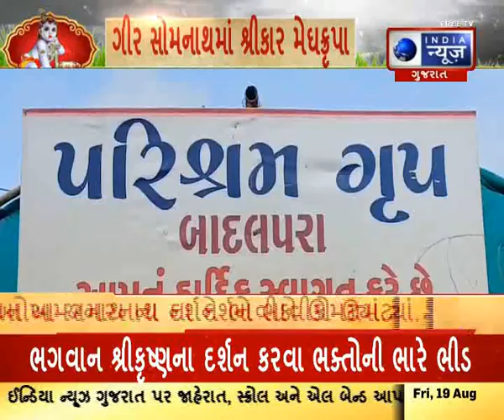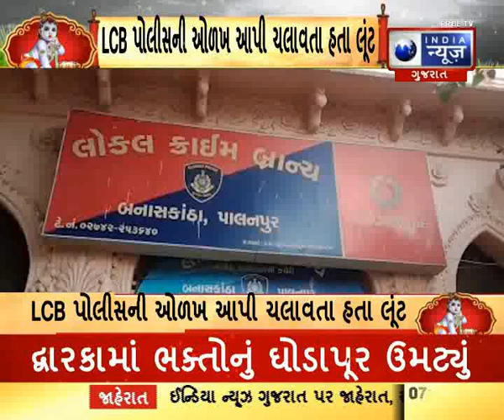આપણું ગુજરાત - India News Gujarat